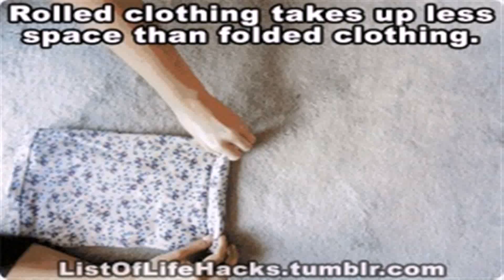Life Hacks Gif - Gif Maker DaddyGif.com (see description)